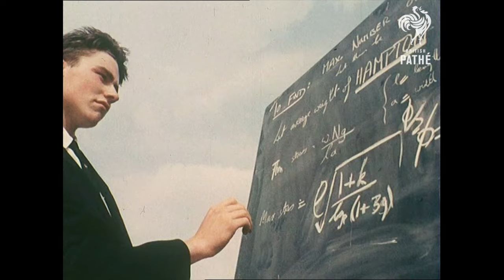Hampton Grammar School World Record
Taken from the 1961 British Pathe reel 'Bed Record'. Filmed at Hampton Grammar School, Middlesex.

Four teenage boys carry an old-school retro boarding school / hospital ward style iron bedframe onto a rugby pitch and reinforce it with scaffolding. Then a line of school boys take it turns to take their shoes off and lie across the bed. They pack themselves in like sardines, but only head to toe and then vice versa - which couldn't have been nice!

The total boys is 94, beating the world record which was made in America with 63 boys. The Hampton boys had already broken this record in their first attempt - managing to pile up 65 boys.

A photograph of the event appeared in Daily Sketch.

All 90,000 of British Pathe's historically protected archive reels can be watched for free - Simply use the British Pathe search bar on the to navigate your way around.